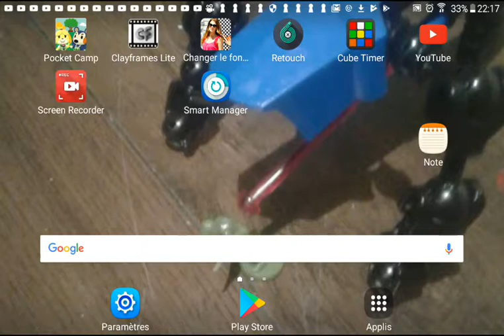Animation tripod attack